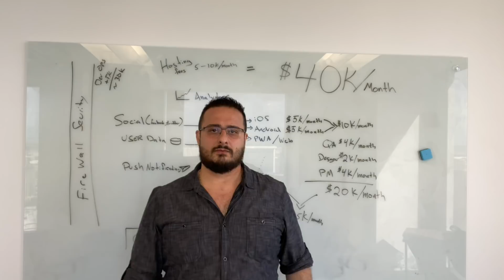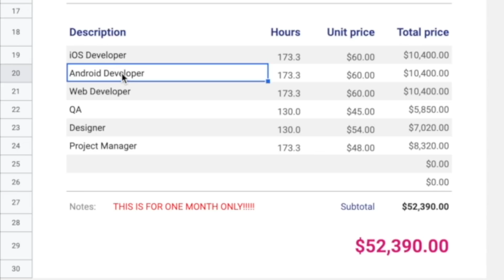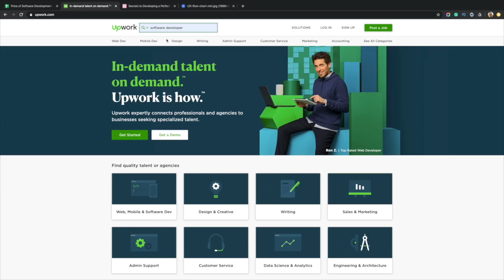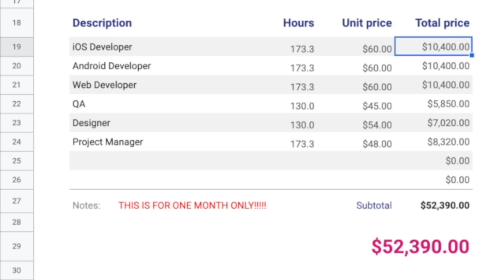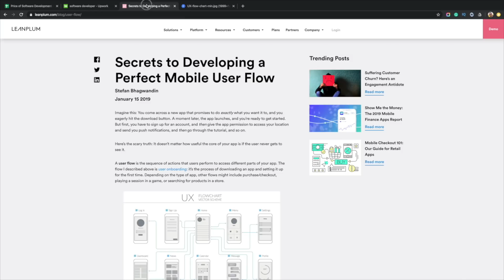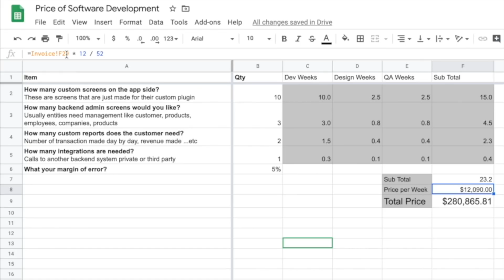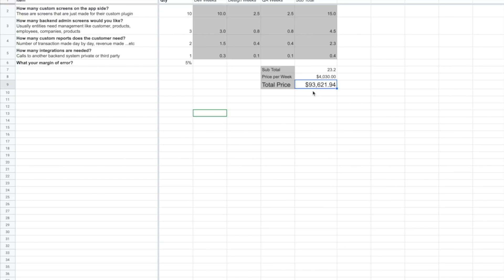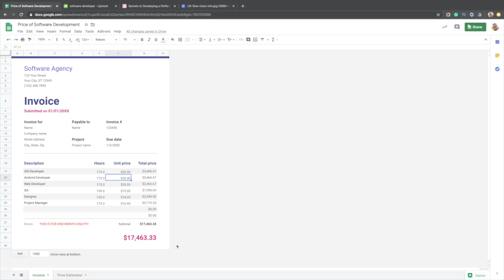Why Software Engineering tech development is So Expensive - Daniel Hindi, Software Development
Daniel Hindi will teach you what it takes to build custom software and why software engineering and the costs behind it. Software Developers, QA Quality Assurance, Designers and Project managers all add up.

 project management, software development, new technology 2020, cogent step,